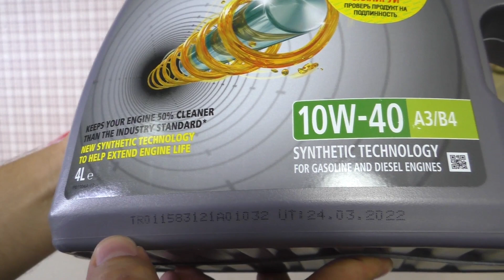Полусинтетика от Castrol GTX 10W-40 (GRAL SHOP)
Пропало Моторное Масло которое Вы всегда заливали? Не раccтраивайтесь, эту проблему можно решить. Конечно этот процесс не такой быстрый - как сходить в соседний магазин и купить канистру, тут придется набраться терпения, ведь доставка идет не через телепорт.  Процесс такой : Ваше масло , после покупки я отгружаю со склада дистрибьютора , тщательно упаковываю и отправляю ТК в любой город РФ (где присутствуют офисы транспортных компаний). Вы получаете 100% гарантию подлинности, так как масла закупаются на прямую у официального дистрибьютора.